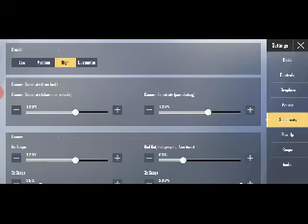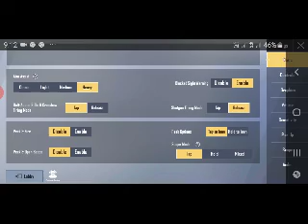Pubg mobile lite